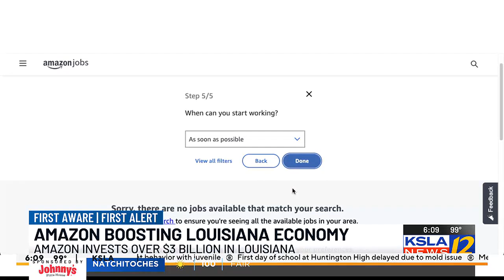Amazon has invested over $3 billion in Louisiana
Amazon has created more than 3,000 jobs in Louisiana.